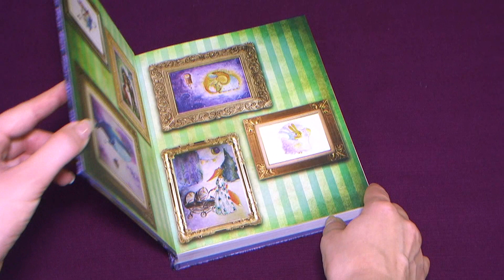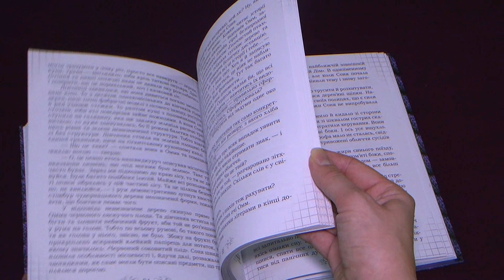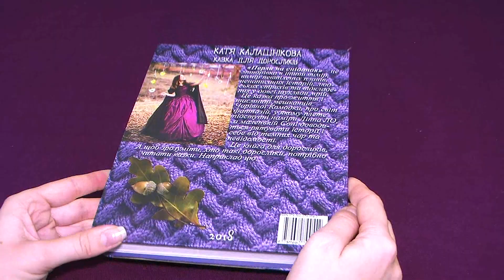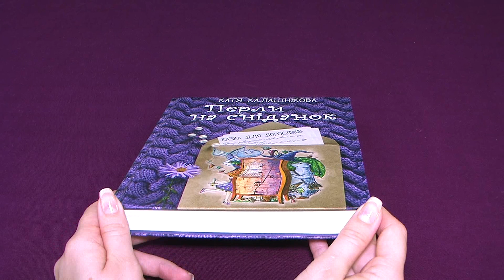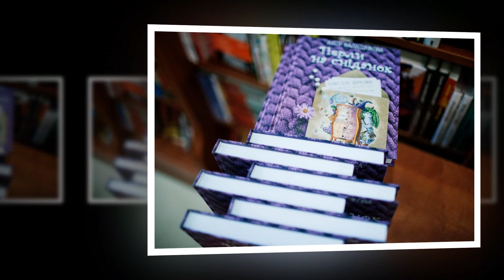"Перли на сніданок" Книга для дітей та дорослих. Катя Калашнікова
Читай всією сім'єю "Перли на сніданок"
Даруй книги ! Для зв"язку з автором книги
Однокласники: Світлана Базюк
Фейсбук Вета Базюк
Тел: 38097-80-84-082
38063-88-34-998